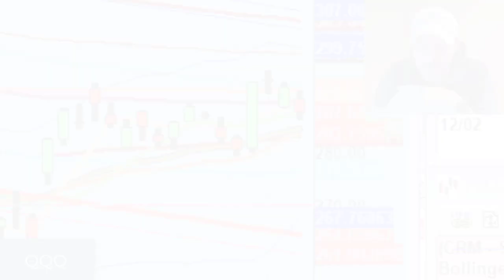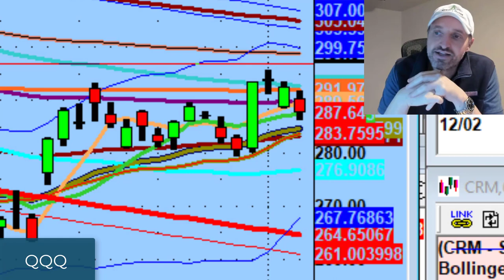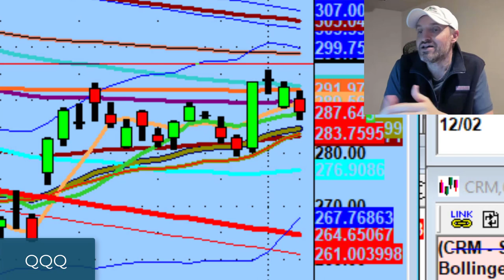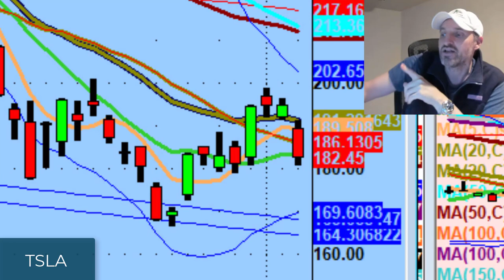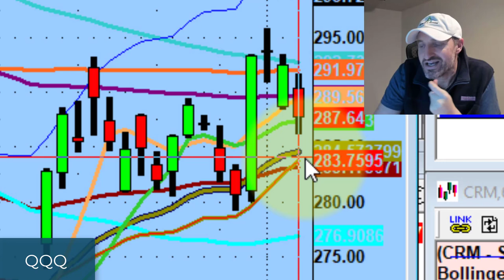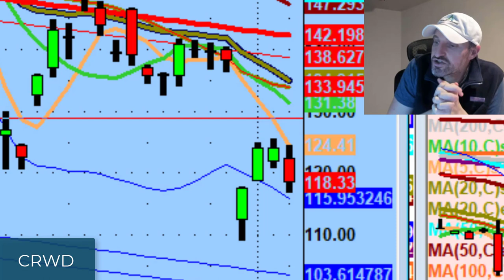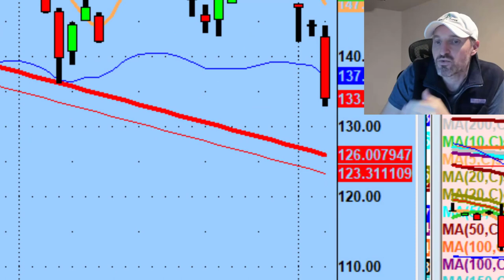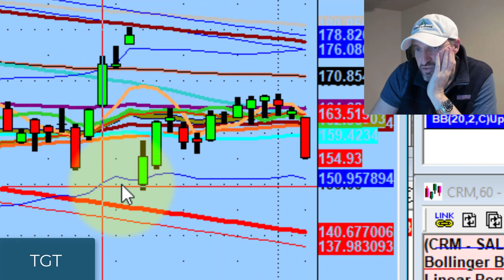No One Is Smarter Than The Market | Stock Market Technical Analysis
The only things we can control are our research and our patience as we wait for the market to confirm.

Tonight we discuss switching gears to the downside, banks/cloud names getting hit, as well as short setups I'm watching on Amazon (AMZN), Tesla (TSLA) and Target (TGT).

💚 COMMUNITY SUPPORT 💚